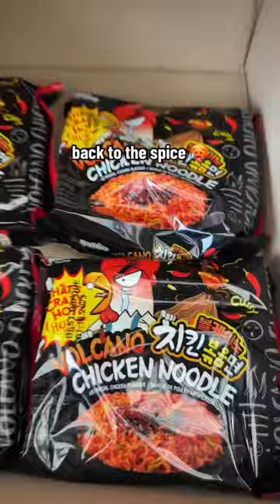🤩Let’s pick Jacob’s INCREDIBLE first order! PART 2🤩